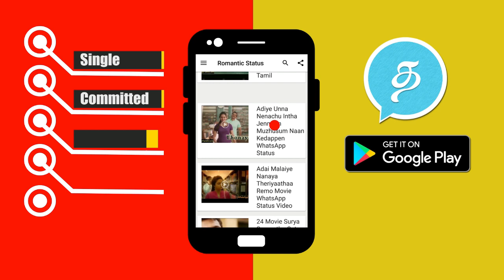Bigg Boss Tamil 7th July Kamal Episode Day 20 Promo 2 | Vijay Tv Bigg Boss Latest Promo